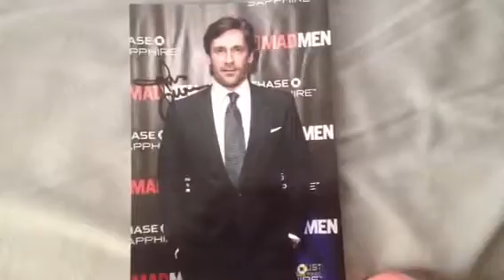Autograph Mailday 2/6/13